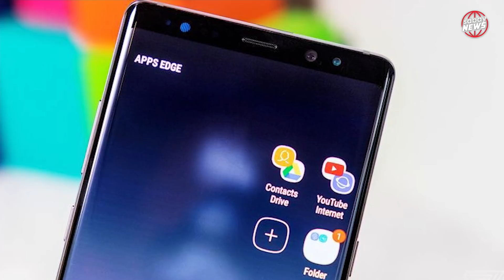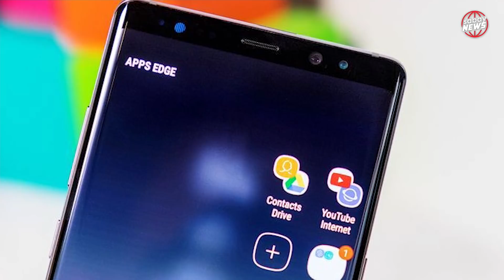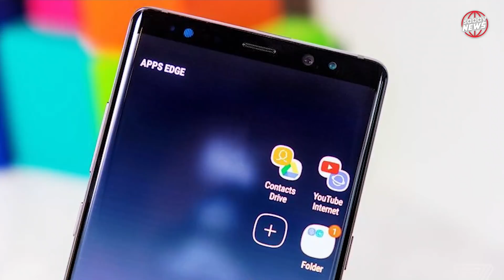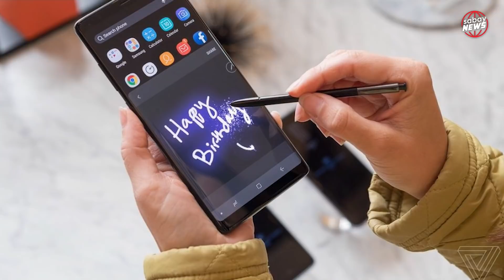​ជយោ! ប៉េតង់​កម្ពុជា​វាយ​គូ​នារី​​​ ​បាន​មេដាយ​​មាស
១ ​ជយោ! ប៉េតង់​កម្ពុជា​វាយ​គូ​នារី​​​ ​បាន​មេដាយ​​មាស
២ មិន​នឹក​ស្មាន​​ សាន់ដេ​​ ធ្វើ​ដល់ម្ល៉ឹងដាក់​ មាស សាលី ក្រោយ​ពី​ខេមរៈ​ សិរីមន្ត​ ចេញ​ទៅ​ហង្ស​មាស​
៣ តោះ​មក​ដឹង​តម្លៃ​ដ៏​ញាក់​សាច់​របស់​ ​Galaxy Note 8​ ​ដែល​បង្ហាញ​ខ្លួន​កាល​ពី​យប់​មិញ